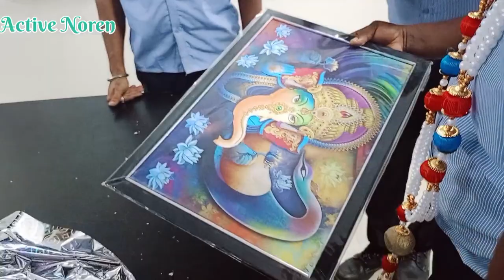Farewell party 🥳 🎉 फेयरवेल पार्टी //Farewell party My Company